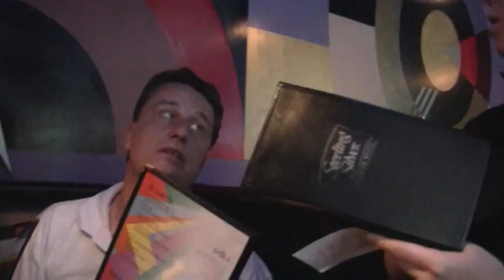Lunt Gang at Risky Business.mpg